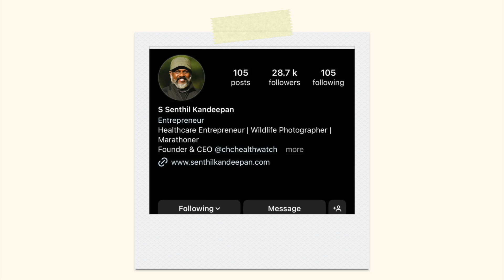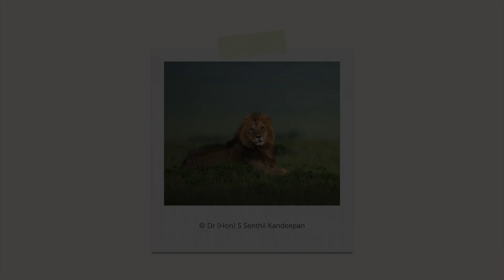Meet our Founder-CEO, Dr (Hon) S Senthil Kandeepan – A Man of Many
Social entrepreneur. Long-distance runner. Wildlife Photographer. Leader. Family man. Our Founder-CEO Dr (Hon) S Senthil Kandeepan is a man of many. Watch this video to know his story.

This video premiered at Wavepool 2024, our 14th anniversary celebrations held in Salem recently.

for more information on what we do.